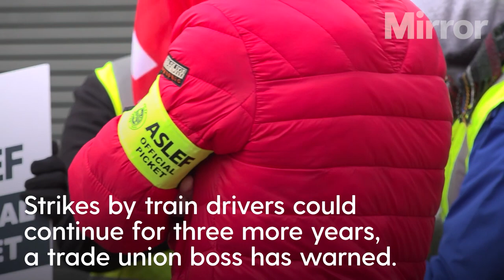Rail strikes could last until 2026, warns union boss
Strikes by train drivers could continue for three more years, a trade union boss has warned.

Aslef general secretary Mick Whelan spoke as the majority of Britain’s train services were cancelled on Friday due to industrial action.